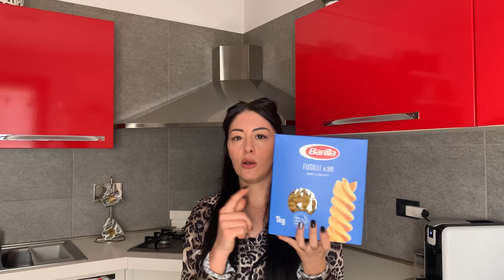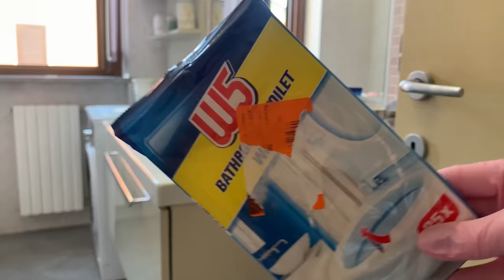VLOG || SPESA LIDL 🛒 || UNA SEMPLICE GIORNATA 🏠 + RICETTINA